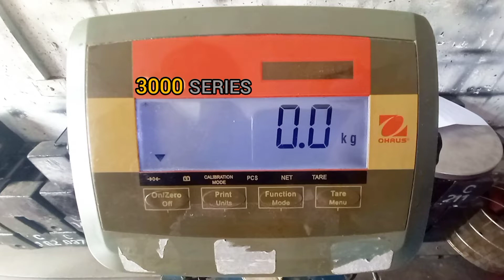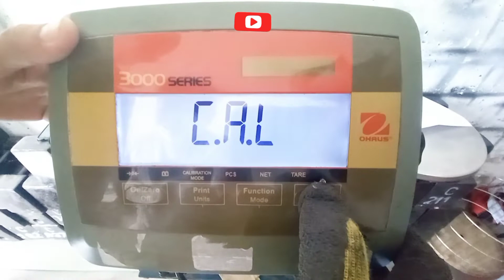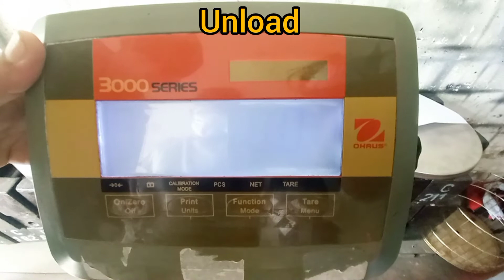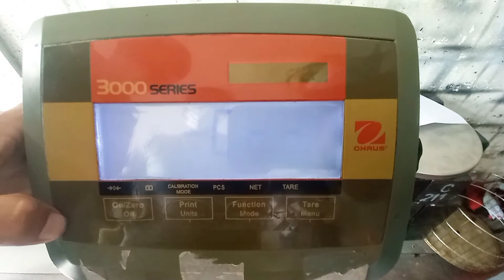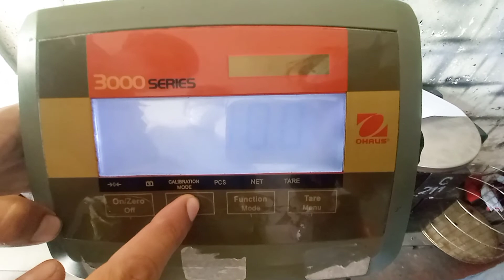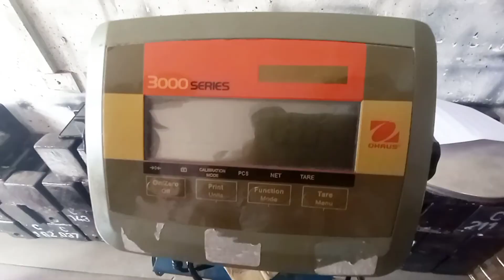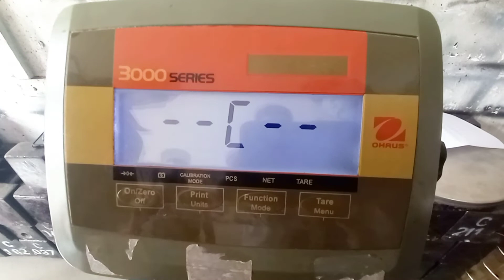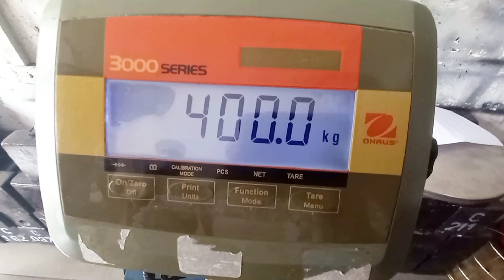Ajuste de Balanza Marca Ohaus Modelo H-2587 3000 SERIES 500kg Weight Scale Calibration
Ajuste de Balanza Marca Ohaus Modelo H-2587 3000 SERIES Weight Scale Calibration